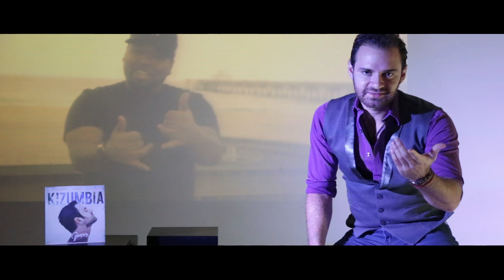Gianpiero Ft. Napoles - Kizumbia [Behind The Scenes]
BEHIND THE SCENES of Gianpiero´s music video for "KIZUMBIA" featuring Napoles.